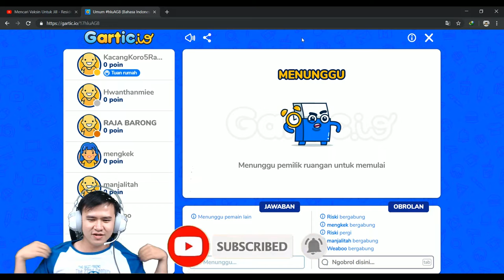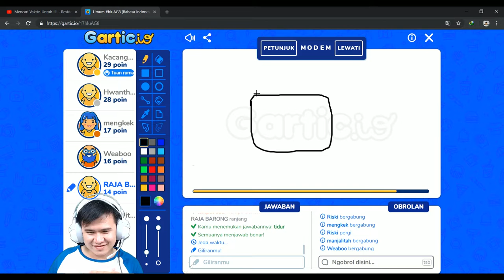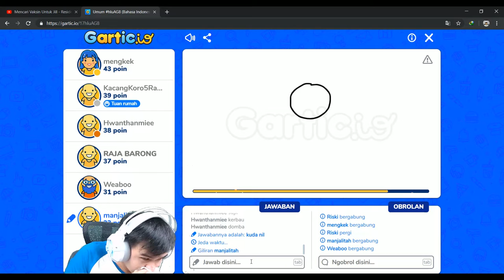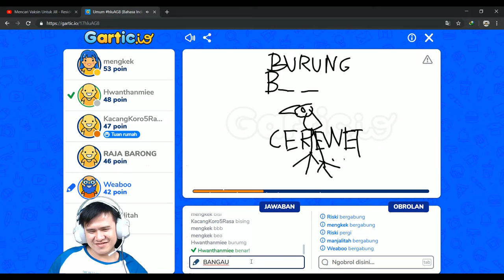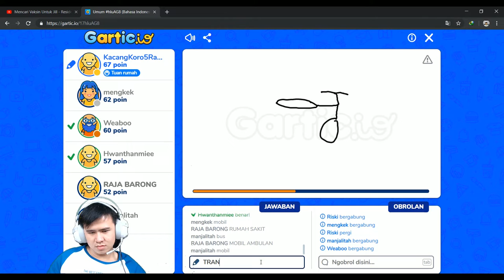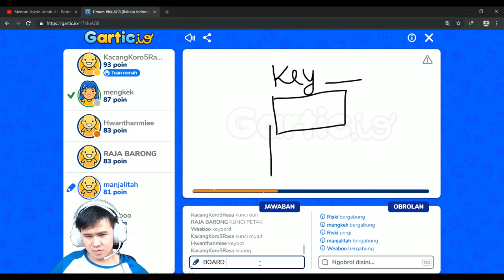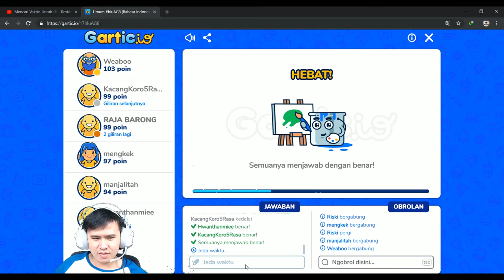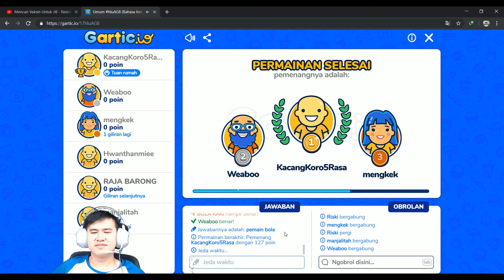Cobain Game VIRAL 2020 ini! NGAKAK PARAH! - Gartic.IO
Game yang lagi viral gengs!
Main sama temen biar ngakak poll!